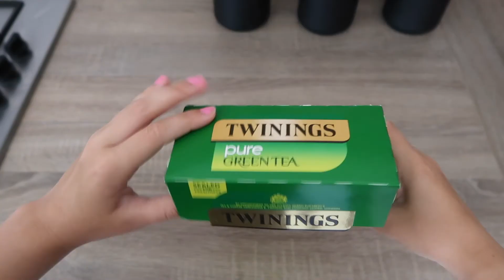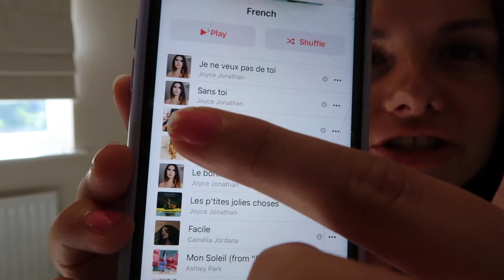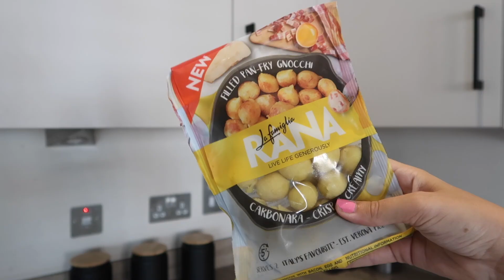MY FIRST FRENCH SPEAKING VLOG (WITH SUBTITLES!) Learn French with me eek!🇫🇷 | Hannah Isobel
Bonjour tout le monde ❤️ Today is my first time filming a vlog IN FRENCH ahhh! I am currently learning French and sharing my language learning journey here on Youtube! I thought this would be a great way for me to practise my French and hopefully help you guys too! If you enjoy this video, please give it a big THUMBS UP!

DON'T FORGET SUBTITLES ARE AVAILABLE IN ENGLISH AND FRENCH! 🇬🇧 / 🇫🇷

🎧 ALL MUSIC IS FROM THE MATIC. WANT TO TRY THE MATIC?!